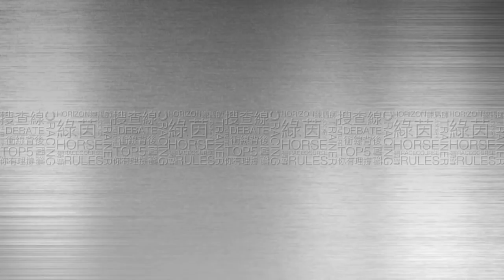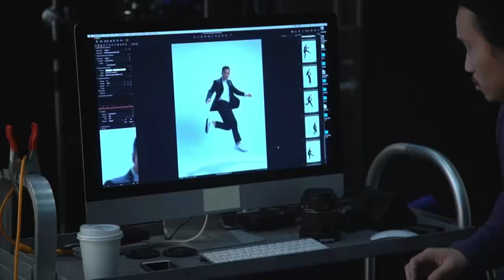17/18 綠茵闖蕩 57B - 「打吡大使」甄子丹你問我答